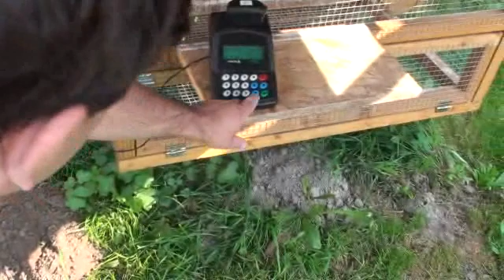Artur Pawelec - przylot młodych - wrzesień 2012